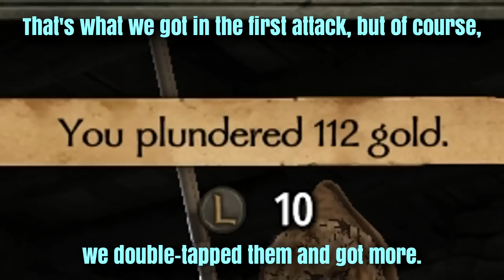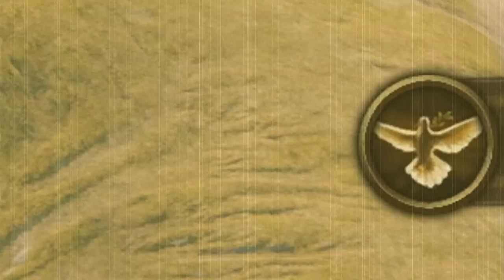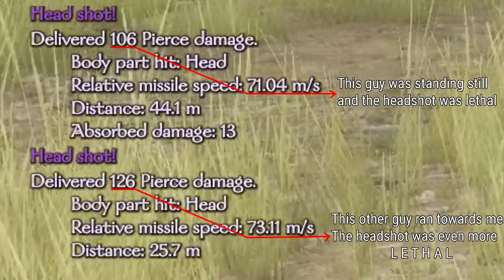Robbery and Extortion - Mount and Blade II Bannerlord / Ironman Raider Playthrough / Episode 4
Even though their financial situation hasn't improved, the Blacktyde Crew got a whole of a lot bigger and are now capable of conducting larger, more profitable operations... as long as they avoid the nobility.

TIMESTAMPS:
0:00 - A quick recap
2:42 - Slowed to a Crawl
5:51 - An Act of Aggression
10:05 - Calculated Engagements
18:24 - Extorting Villagers
23:05 - A Proper Scrap
28:29 - Crime and Punishment
32:12 - Restitution
36:36 - Social Experiments

The gaming session intended for episode 3 ended up being too long, and because of that, I decided to split it into 2 parts and also make episode 4 out of it. Upon closer inspection, the two videos are quite thematically different, so I'm glad I made that decision. If I didn't, I would've had to summarize a lot of events from Balon's journey, in order to avoid a monumental 80 minute video.
An example of such a "detail" is the battle at the 23 minute mark. Originally, that entire fight was just a footnote that took me 5 seconds to brush over. Now it's 3 minutes of uninterrupted "tactical brilliance".

For the sake of Timekeeping, this video was finished on the 2nd of November 2021. That's 12 days after ep. 3 was finished, so if I am to do this series on a weekly basis, I still need to shorten my videos and maybe simplify my editing style.

And because I like keeping track of Blacktyde's devastation of Calradia, I've written down and calculated the casualties: During the events of episode 4, the Ironborn gang lost a total of 18 soldiers, 9 of which got killed when I've done that risky maneuver towards the end of the video. As for the casualties we've inflicted, 356 enemies were slain by the gang, while 139 of those were taken by Balon himself. Another 50 got injured. I suspect these numbers will get even higher as the Ironborn raids continue.